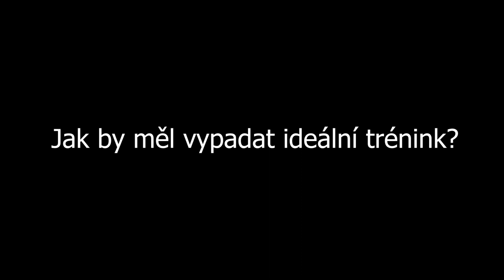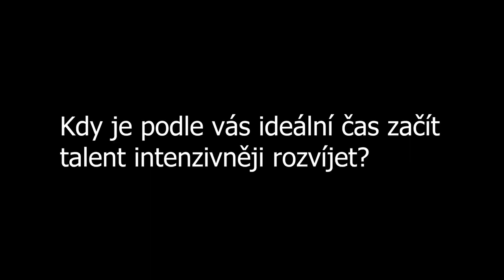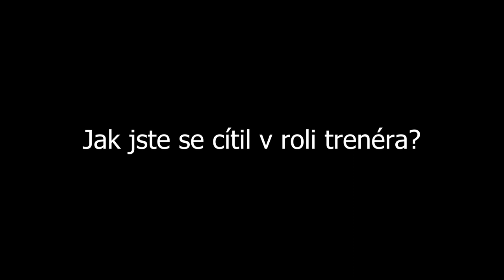Patrik Auda na tréninku BK Blansko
Patrik není jen skvělý hráč, ale zabodoval i v roli trenéra.